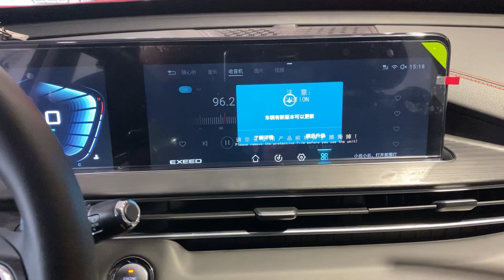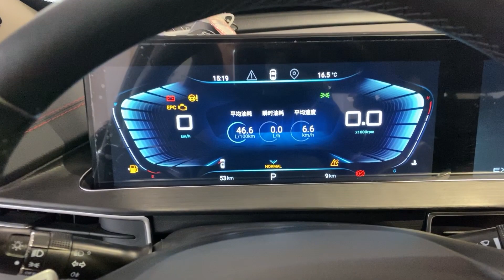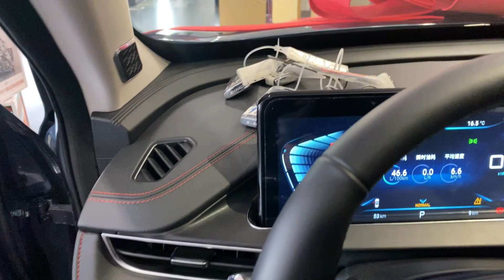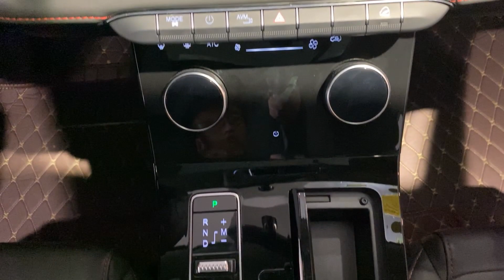2020 CHERY EXEED LX Walkaround- China Auto Show（2020款奇瑞星途LX，外观与内饰高清实拍）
Fuel Consumption: 6.9L/100km
Engine: 1.6T L4, 145kW/197Ps, 290N.m
Gearbox: 7DCT
Tire Size:225/55 R19
Price: around $22,000